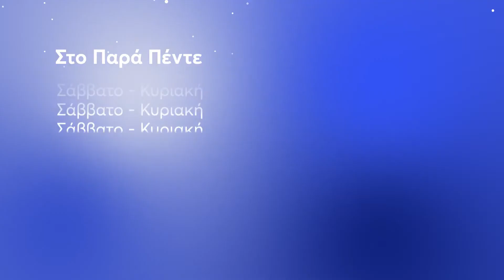ΣΤΟ ΠΑΡΑ ΠΕΝΤΕ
Κάθε Σάββατο & Κυριακή στις 18:40 στο MEGA